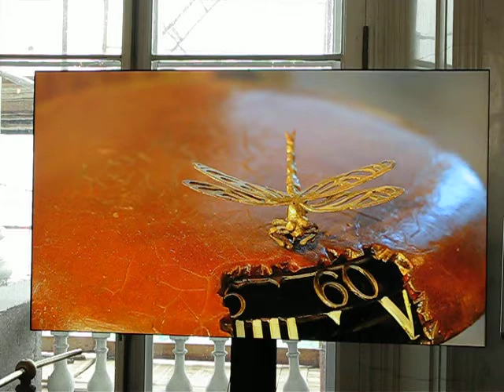The Peacock clock in the Pavilion hall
The  Small Hermitage Museum in St. Petersburg, 20th June 2014